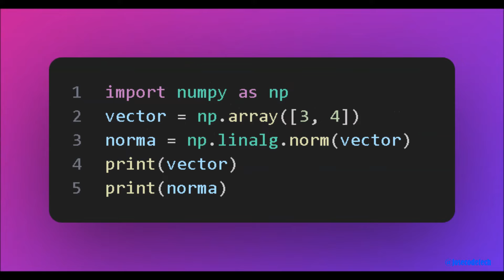50 dias numpy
Terminados los 50 dias con numpy en python, esto es lo que hemos realizado.